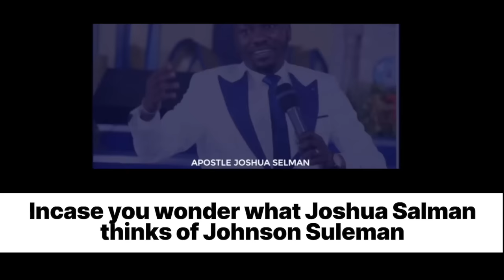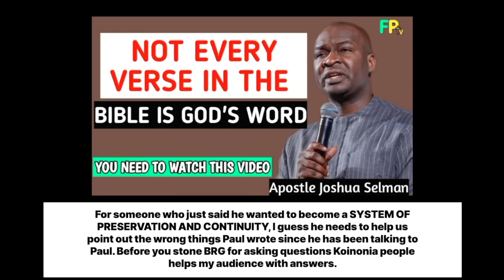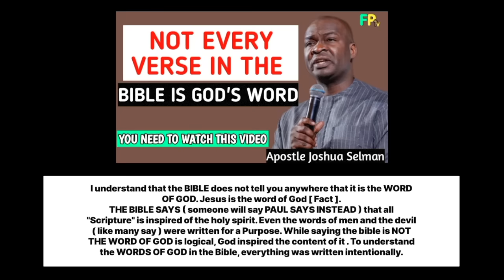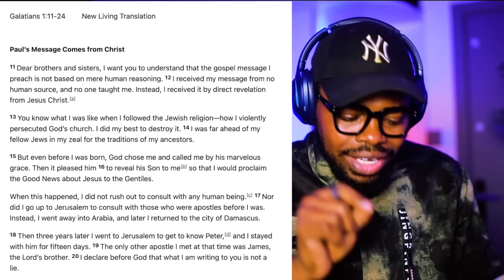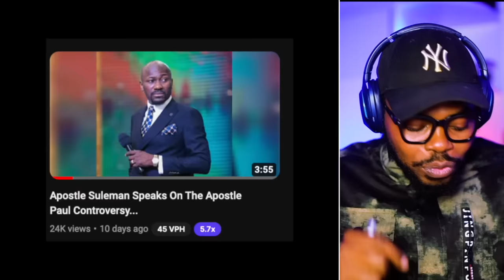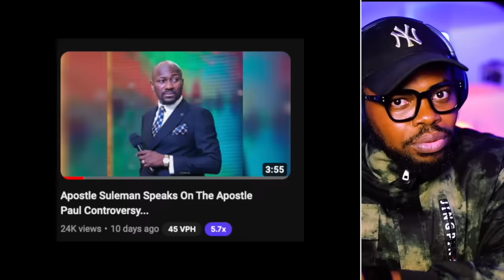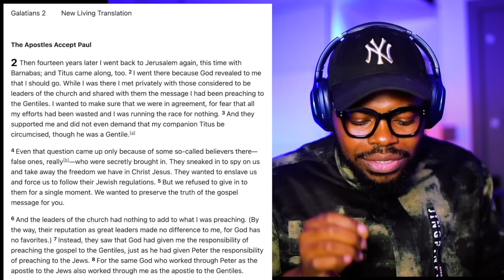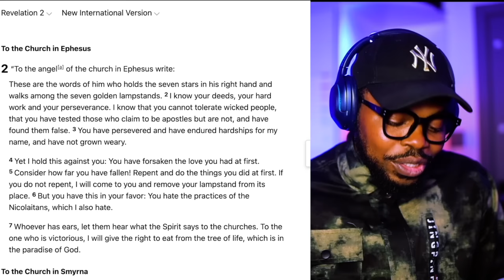Joshua Selman started all this THEN Apostle Paul ( of the bible ) - GENERALS INDEED